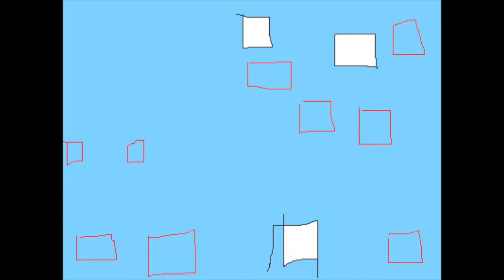ten.mp4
This video is about ten